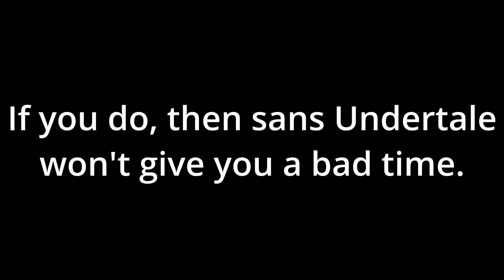Deltarune - Chapter 1 Let's Play #2: We were BETRAYED!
On today's episode of Deltarune, continue explore the dark world. However, things get complicated as our team becomes fractured. What will happen next? Looks like you'll just have to watch. Hope you all enjoy.